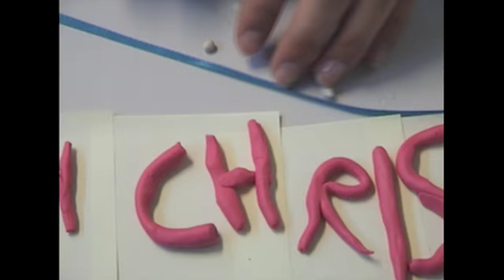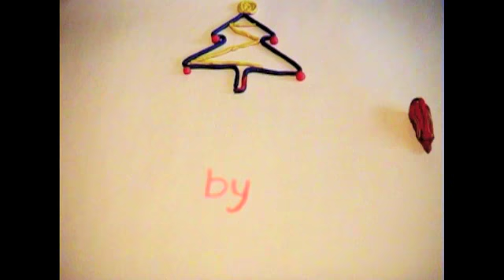Χριστουγεννιάτικες Κινούμενες Εικόνες | Καρπός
Χριστουγεννιάτικες Κινούμενες Εικόνες